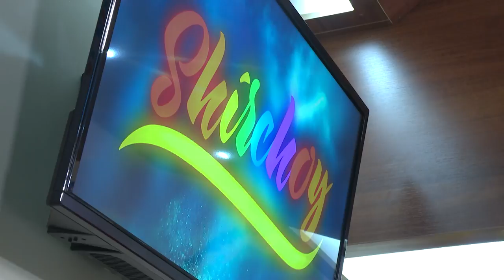Shirchoy - Ohista Jamshid (26.04.2018)